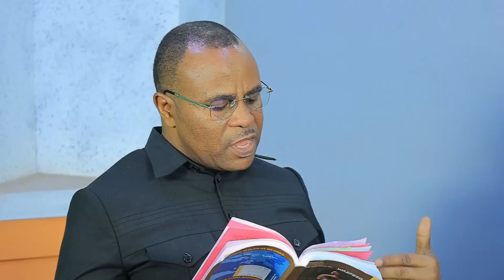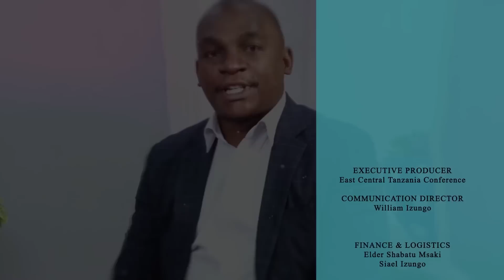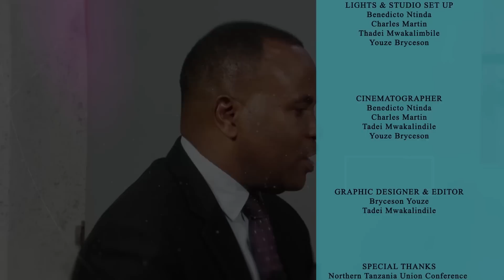MWONGOZO WA KUJIFUNZA BIBLIA | ROBO YA NNE - SOMO LA TATU | WITO WA MUNGU KWA UTUME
JihisisheYesuAnakuja𝗙𝗮𝗰𝗲𝗯𝗼𝗼𝗸 -- 𝗛𝗼𝗽𝗲 𝗖𝗵𝗮𝗻𝗻𝗲𝗹 𝗧𝗮𝗻𝘇𝗮𝗻𝗶𝗮 | AWR Tanzania | 𝗥𝗼𝗰𝗸 𝗙𝗺 𝗠𝗯𝗲𝘆𝗮